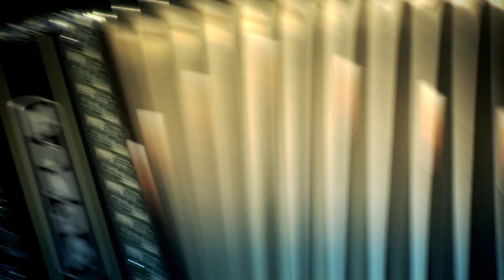ORKESTER ZVIR IN ZBOR SONCE - V MOZIRSKEM GAJU